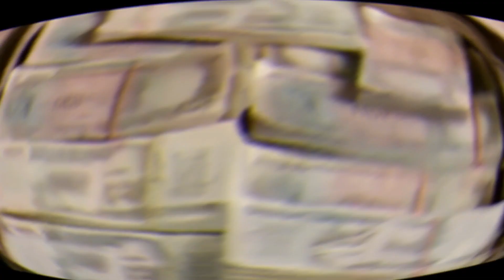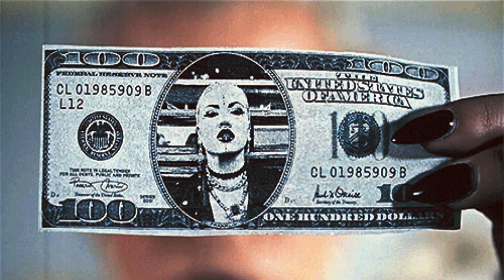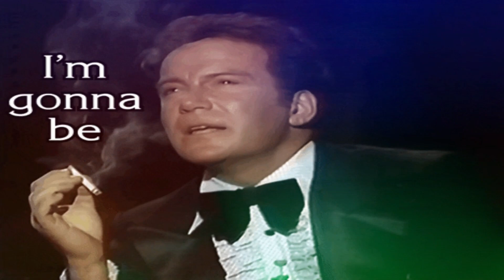सबसे अमीर अपराधी, जिसके करोड़ों रुपये चूहे कतर देते थे 😱😱